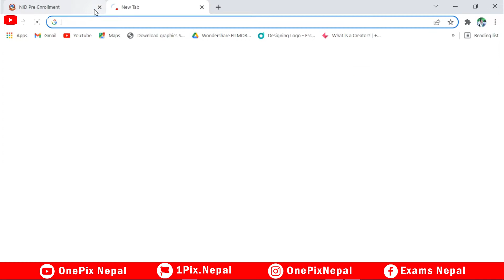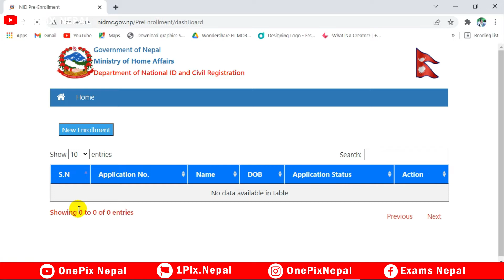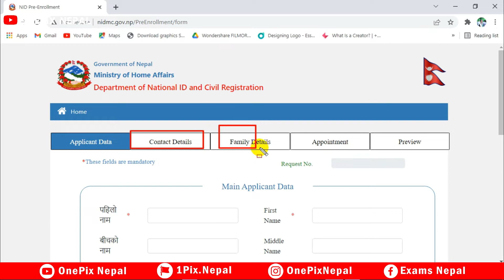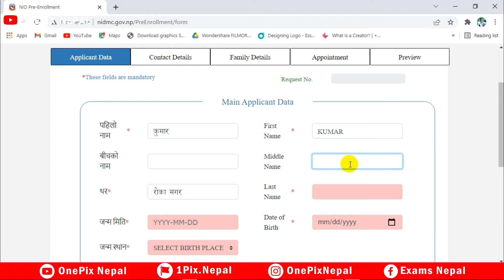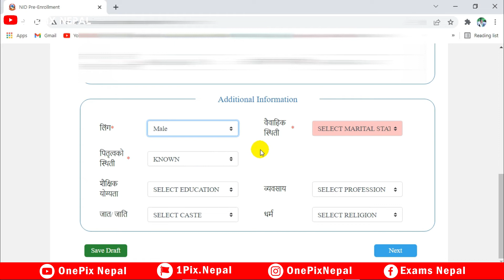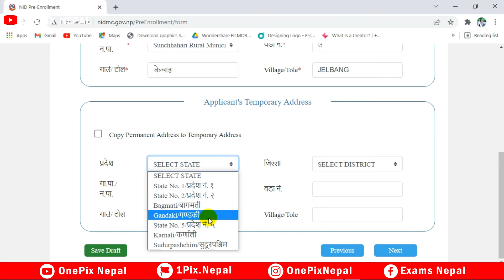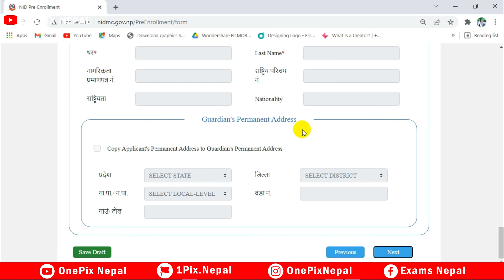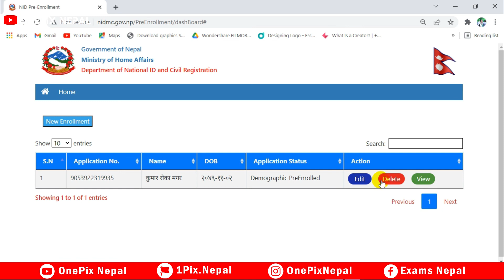National ID Online Registration Process in Nepal 🔥🔥 राष्ट्रिय परिचय पत्र अनलाइन रजिस्टर गर्ने तरिका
National ID Online Registration Process in Nepal 🔥🔥🔥 राष्ट्रिय परिचय पत्र अनलाइन प्रि-इनरोलमेन्ट गर्ने तरिका

💌 SUCCESS 💌
Depends on the Second letters !

1️⃣ LokSewa Nepal Guide
2️⃣ Various Competitive Exam Career Guide
3️⃣ Graphics Design Tutorials
4️⃣ Info-Tech [Information Technology]
5️⃣ Smart/Phone Information
6️⃣ Web Technology & Development
7️⃣ Tips & Tricks
8️⃣ Tutorials & Trainings
9️⃣ YouTube Guide
🔟 And manymore...

🔹 Criticism,
🔹 News Reporting,
🔹 Teaching,